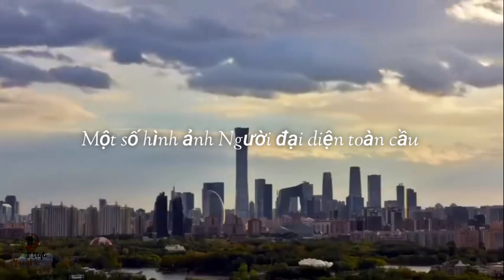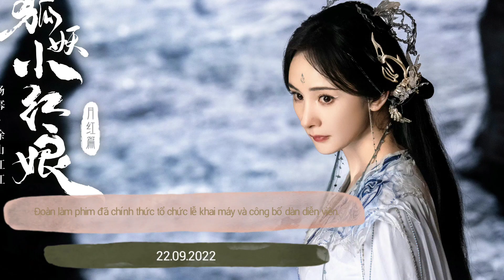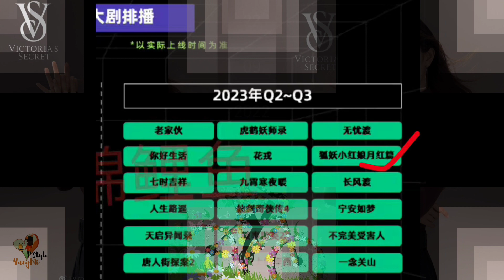Yang Mi 🦊 🎶♥️《 Weekly Review 》【19 - 25.09.2022】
0:00 Introduce
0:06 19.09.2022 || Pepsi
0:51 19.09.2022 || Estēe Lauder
2:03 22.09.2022 || Fox Spirit Matchmaker
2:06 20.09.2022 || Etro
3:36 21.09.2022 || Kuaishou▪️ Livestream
7:38 The Witness
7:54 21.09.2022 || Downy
8:08 20 ~ 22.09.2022 || Fox Spirit Matchmaker
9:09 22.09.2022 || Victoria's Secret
9:14 Eternal Love
9:39 The End